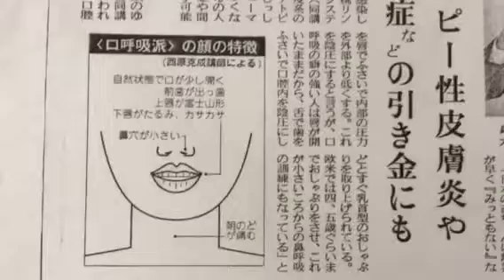口呼吸は万病のもと？